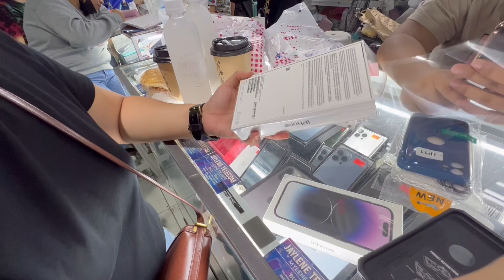BUMILI KAMI NG IPHONE 11 SA GREENHILLS Trusted and Legit Seller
Wala sa planong pag pa swap ng iphone xs sa iphone 11 eto guys, bigla lang nagustuhan ni hubby ung iphone 11 at ayon nabudol nga hehe..

Thank you so much po sa inyong panunuod…
Lovelovelove❤️